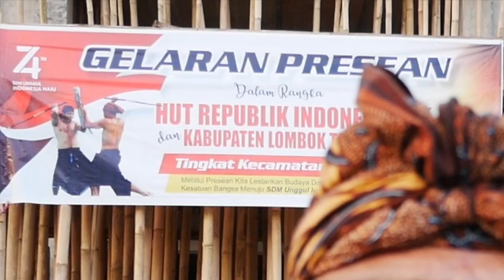SAKSIKAN !!! DUELPERESEAN PEPADU LEGENDA ARYA KAMANDANU vs DEWA PENGATUNG KAMIS, 12 Sept 2019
SAKSIKAN !!! DUELPERESEAN PEPADU LEGENDA ARYA KAMANDANU vs DEWA PENGATUNG KAMIS, 12 SEPTEMBER @)!( di WATERPARK KOPANG LOMBOK TENGAH
DAFTAR PLAYLIST VIDEO Channel Sengkol Lombok: